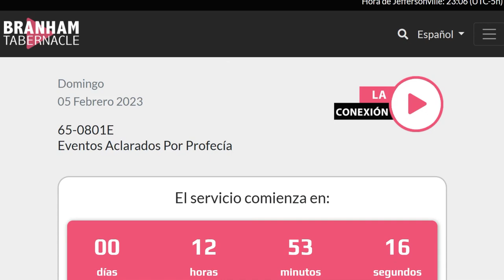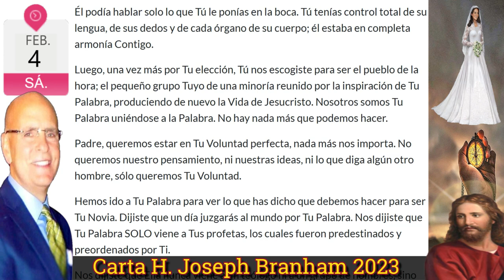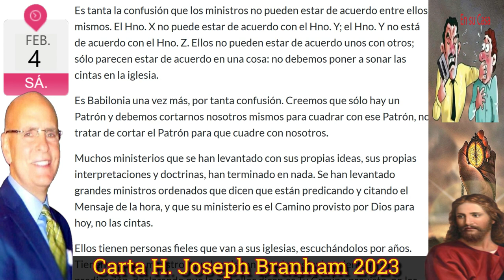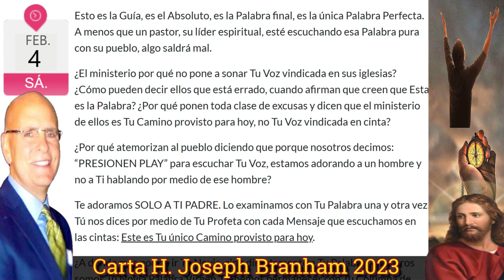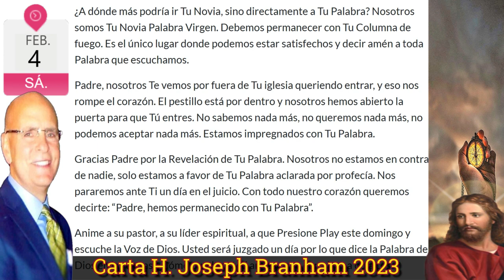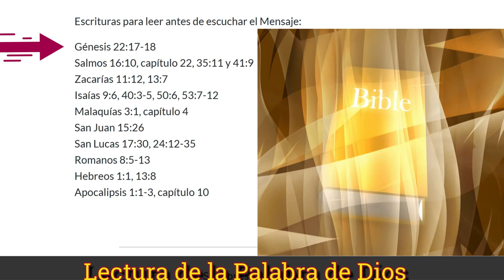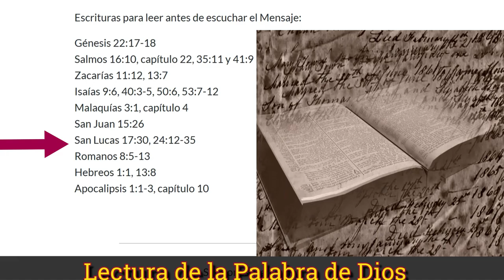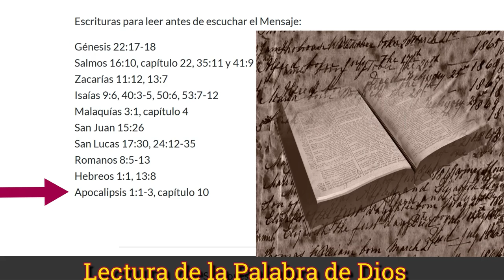04-0223 Carta Hermano Joseph Branham - Eventos Aclarados por Profecía - Águilas Reuniéndose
CARTA
Eventos Aclarados por Profecía
04/02/2023

00:00 TITULO DE LA CARTA

01:14 INICIO CARTA 04-02-23 JMB

11:46 FIN CARTA 04-23 JMB

11:48 LECTURA DE LA ESCRITURA

12:23 GÉNESIS 22 17-18

13:10 SALMOS 16 10

13:47 SALMOS CAPÍTULO 22

18:54 SALMOS 35 11

19:28 SALMOS 41 9

20:06 ZACARÍAS 11 12

20:46 ZACARÍAS 13 7

21:31 ISAÍAS 9 6

22:18 ISAÍAS 40 3-5

23:19 ISAÍAS 50 6

24:00 ISAÍAS 53 7-12

26:12 MALAQUÍAS 3 1

27:03 MALAQUÍAS CAPÍTULO 4

28:52 SAN JUAN 15 26

29:30 SAN LUCAS 17 30

30:05 SAN LUCAS 24 12-35

34:01 ROMANOS 8 5-13

35:52 HEBREOS 1 1

36:30 HEBREOS 13 8

37:04 APOCALIPSIS 1 1-3

38:20 APOCALIPSIS CAPÍTULO 10

40:28 FIN